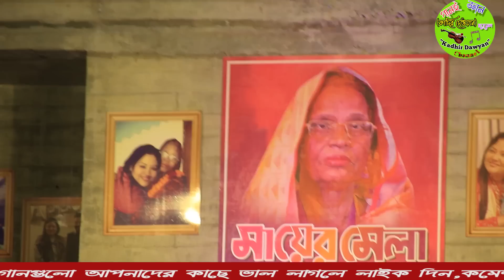মমতাজ বেগম নিজে কাদলেন ও সকলকে কাদালেন | মমতাজের মায়ের মেলা ২য় দিন | Amar bandop aina | বিচ্ছেদ গান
মমতাজ বেগম নিজে কাদলেন ও সকলকে কাদালেন | আমার বান্ধব আইনা দেখাও দেখি | মমতাজের মায়ের মেলা ২য় দিন

Welcome all !